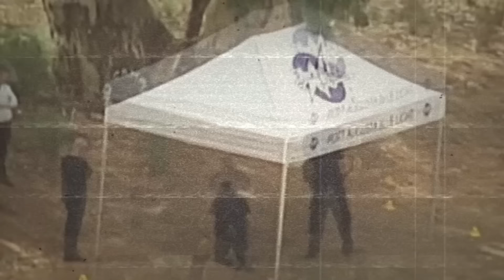OBSESSIVE BOYFRIEND GOES INSANE AFTER HIS GIRLFRIEND BREAKS UP WITH HIM: JASMEEN KAUR CASE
About this video: Jasmeen Kaur & Tarikjot Singh